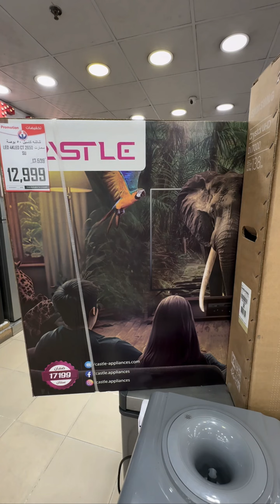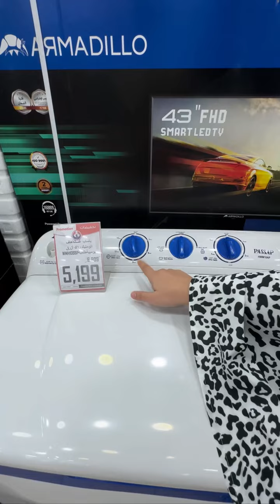إلحقي عروض الأجهزة الكهربائية 🏃🏼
لو الخصم بيتكلم 😱 كان هيقولك إلحقي عروض الأجهزة الكهربائية 🏃🏼 في سنتر شاهين ❤ ماتفوتيش الفرصة وإحسبيها صح 👌🏼